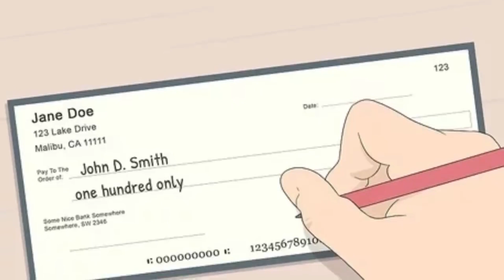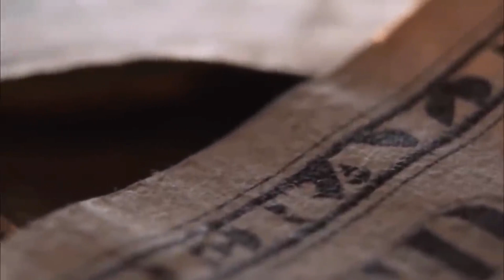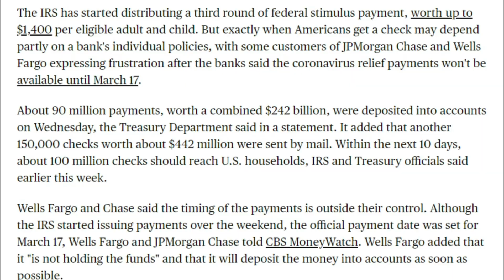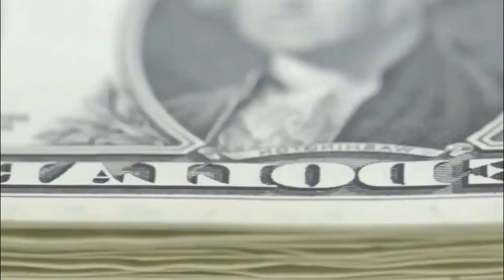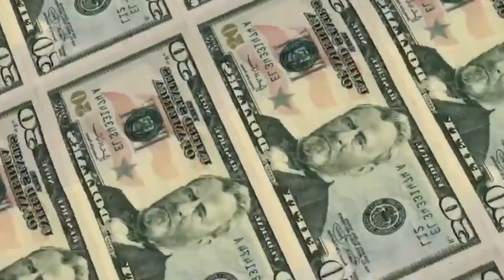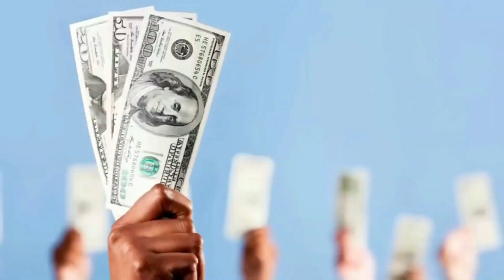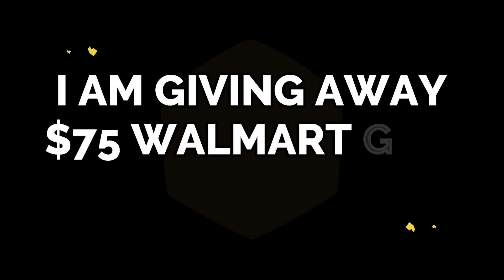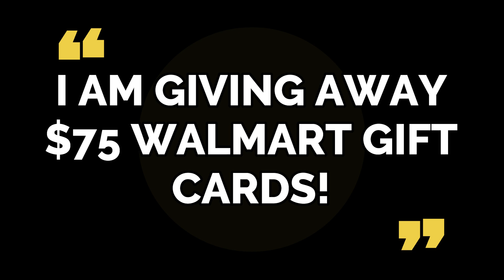YES! RELEASED! THEY HAVE A NEW BILL IN STATES! APPROVE EXTRA $1200 MONTHLY CHECKS! CTC RELIEF UPDATE